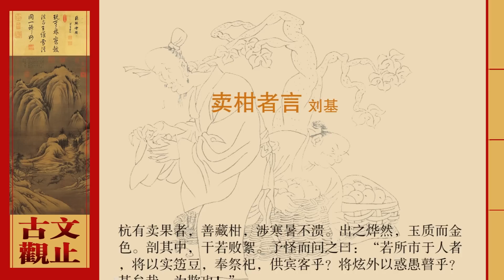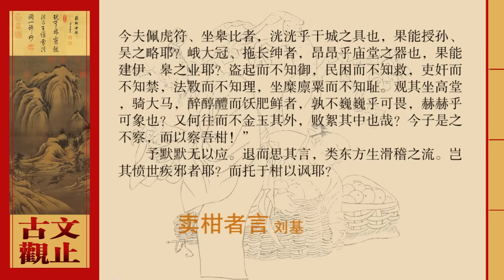卖柑者言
杭有卖果者，善藏柑，涉寒暑不溃。出之烨然，玉质而金色。剖其中，干若败絮。予怪而问之曰：“若所市于人者，将以实笾豆，奉祭祀，供宾客乎？将炫外以惑愚瞽乎？甚矣哉，为欺也！”
　　卖者笑曰：“吾业是有年矣，吾赖是以食吾躯。吾售之，人取之，未尝有言，而独不足子所乎？世之为欺者不寡矣，而独我也乎？吾子未之思也。
今夫佩虎符、坐皋比者，洸洸乎干城之具也，果能授孙、吴之略耶？峨大冠、拖长绅者，昂昂乎庙堂之器也，果能建伊、皋之业耶？盗起而不知御，民困而不知救，吏奸而不知禁，法斁而不知理，坐糜廪粟而不知耻。观其坐高堂，骑大马，醉醇醴而饫肥鲜者，孰不巍巍乎可畏，赫赫乎可象也？又何往而不金玉其外，败絮其中也哉？今子是之不察，而以察吾柑！”
　　予默默无以应。退而思其言，类东方生滑稽之流。岂其愤世疾邪者耶？而托于柑以讽耶？